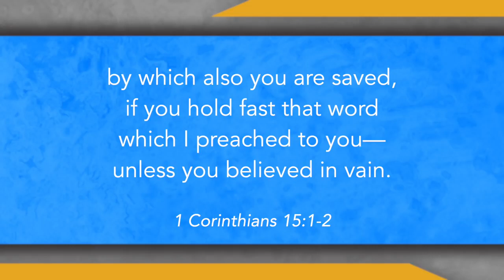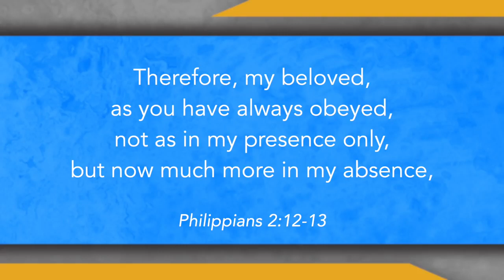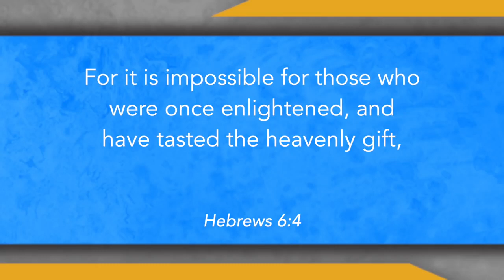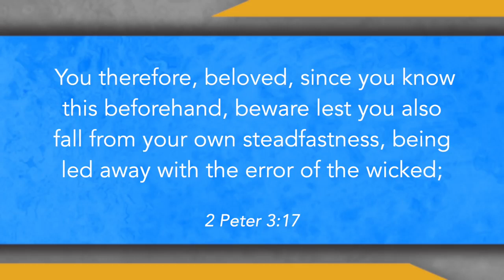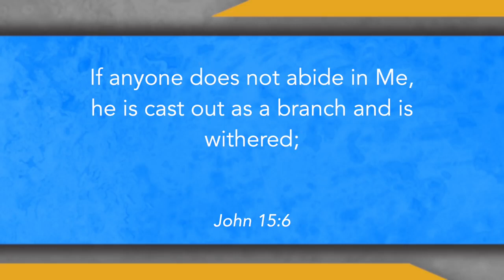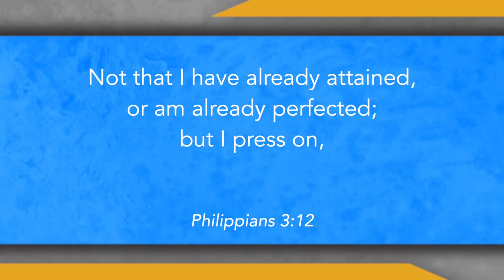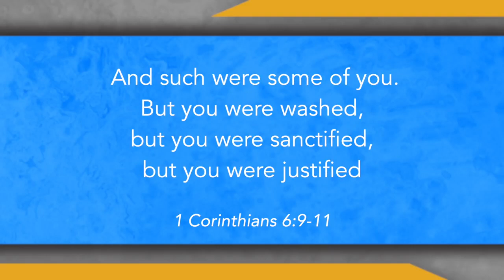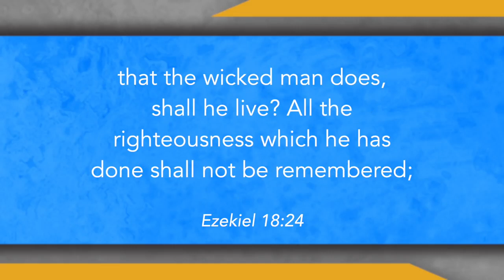Once Saved, Always Saved. |Study by Pastor Doug Batchelor.